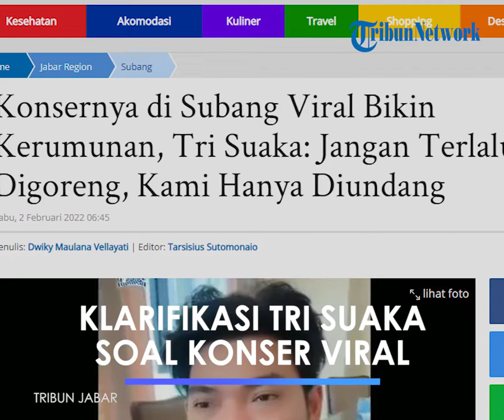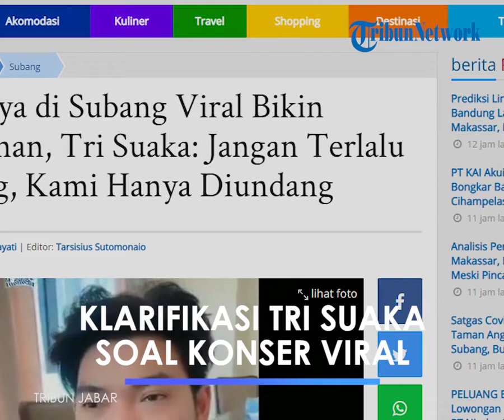Klarifikasi Tri Suaka terkait Video Konsernya yang Viral di Subang, Mengaku Hanya Diundang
TRIBUN-VIDEO.COM - Penyanyi asal Yogyakarta Tri Suaka yang manggung dalam konser musik di objek wisata Taman Anggur Kukulu, Kecamatan Pagaden Barat, Kabupaten Subang, Jawa Barat, akhirnya buka suara.

Sebelumnya, konser musik di Taman Anggur tersebut banyak menuai kecaman dari warganet. Pasalnya, konser kali ini penonton membludak dan tidak mentaati akan protokol kesehatan.

Tri Suaka minta agar kejadian tersebut tidak harus terus dibahas lebih dalam lagi.

"Iya jadi gua mau nanggepin yang di Subang kemarin yah teman-teman banyak yang mengetag aku, kita tuh udah dua tahun yah istilahnya gaboleh ngadain acara kaya begitu. Menurut saya itu tidak usah terlalu digoreng-goreng lagi, apa kalian tidak cape," ucap Tri Suaka yang diposting oleh akun @pamanukan_pantura, Selasa (1/2/2022).

Tri mengatakan, ia bersama tim dari Yogyakarta hanya sebatas diundang pengelola objek wisata Taman Anggur Kukulu. Menurutnya juga, ia bersama tim sudah menjalani Vaksinasi Covid-19.

"Kita kan sudah divaksin juga, kita kan hanya diundang kita hanya mengisi acara, kita hanya profesional saja teman-teman," katanya.

Sementara itu, dari informasi yang dihimpun owner jadi objek wisata Taman Anggur Kukulu tersebut merupakan anggota DPD RI Provinsi Jawa Barat yakni Oni Suwarman yang biasa dikenal oleh Oni SOS.

Acara tersebut mengundang penyanyi asal Yogyakarta yang biasa dikenal Tri Suaka, Nabila, dan Zidan.

Mereka merupakan idola anak-anak muda yang saat ini basis fans nya sudah besar.

Atas hal tersebut juga, membuat banyak kecaman dari masyarakat yang geram karena kondisi yang saat ini masih di masa pandemi Covid-19. Terlebih, saat ini juga sudah terdapat varian baru dari Covid-19 yakni Omicron.

Selain itu, pihak satgas Covid-19 Kabupaten Subang langsung memberikan sanksi kepada objek wisata tersebut dengan tidak beroperasi dalam waktu tiga hari ke depan.

Artikel ini telah tayang di TribunJabar.id dengan judul Konsernya di Subang Viral Bikin Kerumunan, Tri Suaka: Jangan Terlalu Digoreng, Kami Hanya Diundang,
Penulis: Dwiky Maulana Vellayati | Editor: Tarsisius Sutomonaio